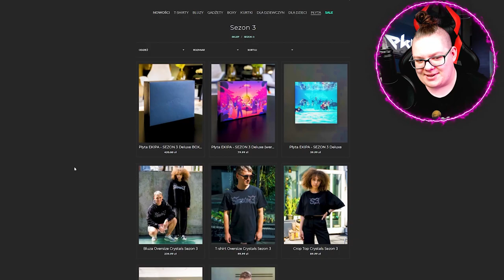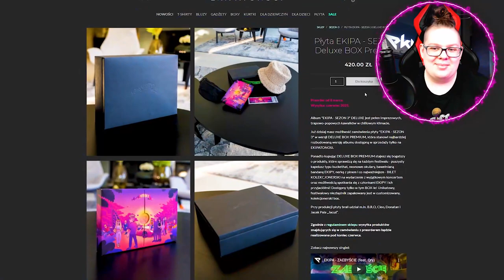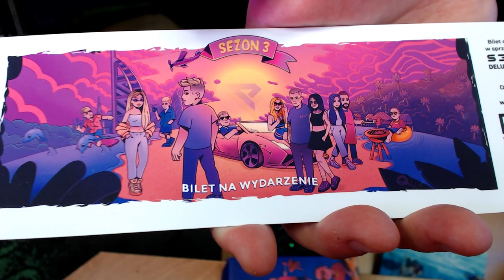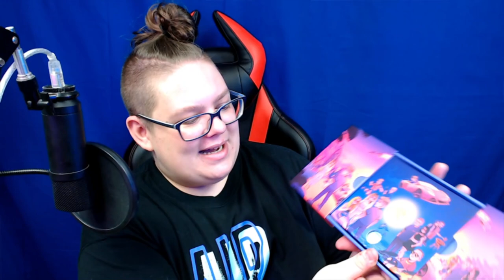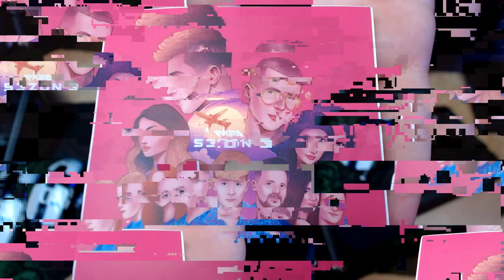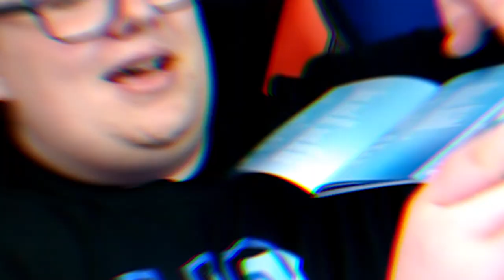⚠️KUPIŁEM PŁYTE EKIPY za 420 PLN!🎀 *DELUXE BOX UNBOXING*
🥳Ekipa wydaje płytę, więc trzeba nagrać unboxing wersji premium!🔥

●▬▬▬▬▬▬▬▬▬▬▬▬▬๑۩۞۩๑.▬▬▬▬▬▬▬▬▬▬▬▬●